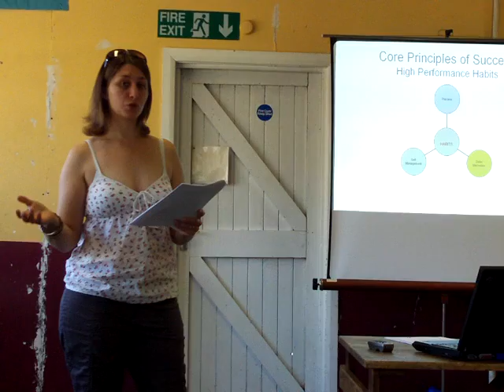HPRT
OUR RETAIL TRAINING SNIPPET